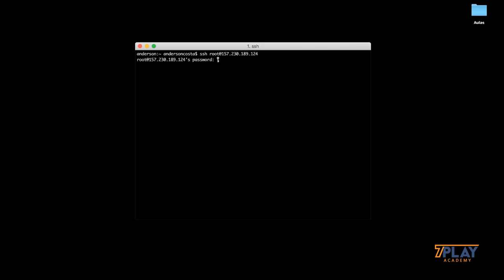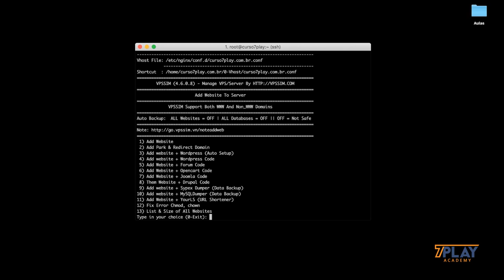Instalação da Estrutura em HTML